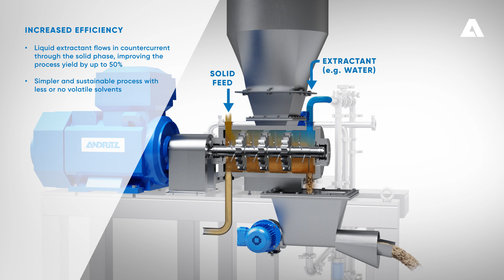Optimized valorization of functional nutrients with ANDRITZ Turbex disruptive extraction process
Generating revenue out of natural by-products makes it easier to comply with environmental constraints. This can be achieved with ANDRITZ Turbex, an innovative extraction system that helps to turn waste from natural products into functional nutrients. Additionally, the extraction process itself can be optimized in terms of yield and quality with ANDRITZ Turbex, a disruptive extraction process powered by cavitation in a counter-current flow.
Turbex is a patented solid/liquid extractor based on a sequence of rotors and stators causing thousands of events per second (turbulence, shearing, and cavitation), in order to obtain a higher yield in a shorter processing time, provide an extraction process whose performance is unequalled and improve product quality (as no oxidation is possible).